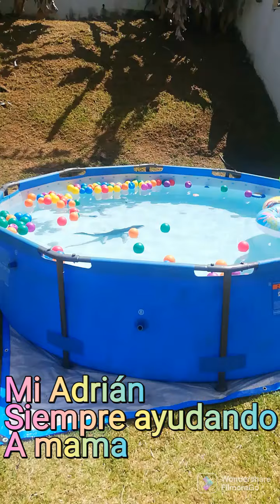Piscina con los niños